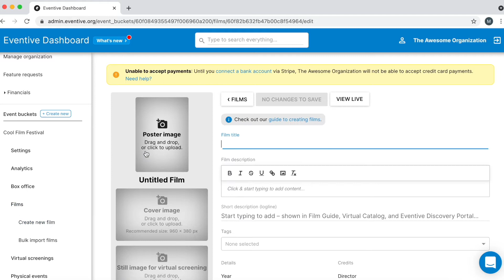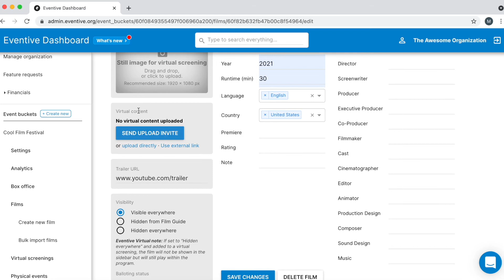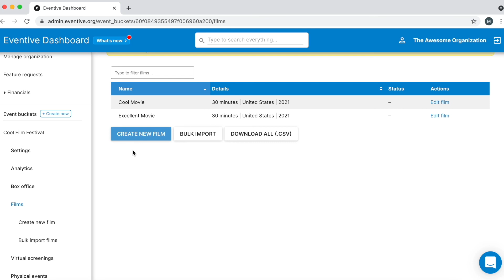Create a Film on Eventive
This video will show you the basics of creating a Film on Eventive! Turn on closed captions by clicking the CC button in the bottom right corner of the video screen.